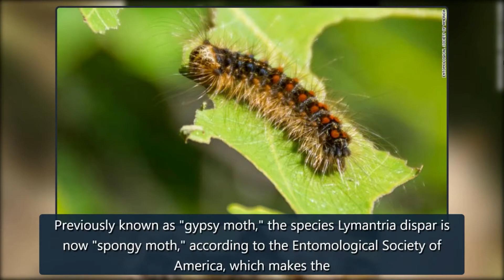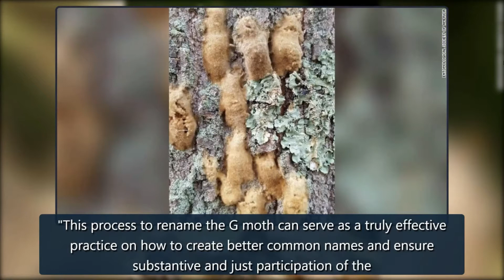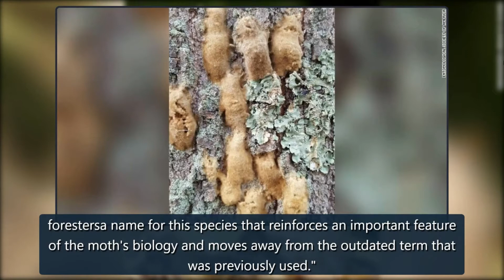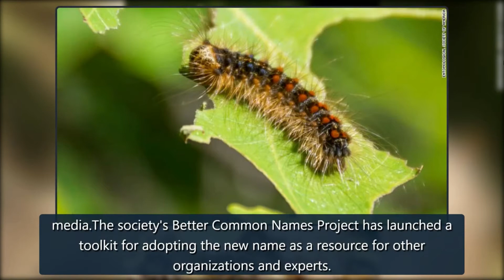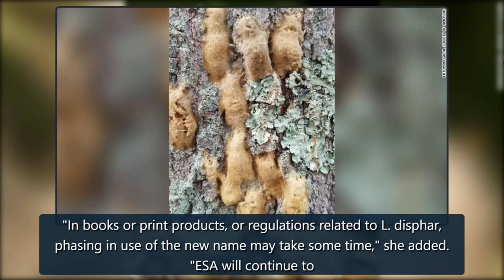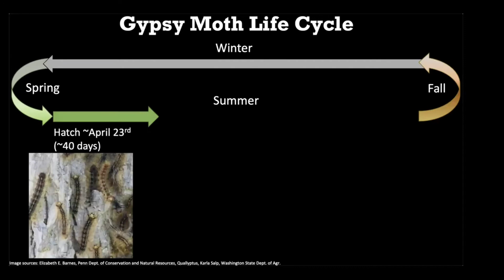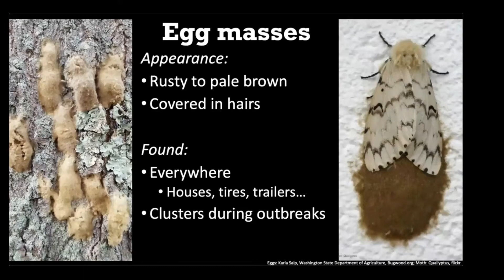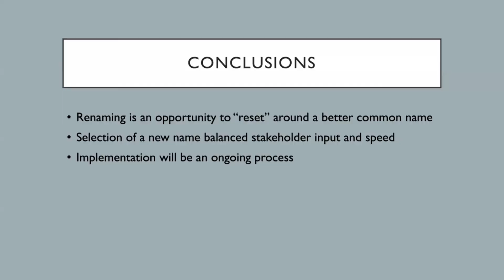Racist Bug Name Gets Changed to End Discrimination | Random Things You Need to Know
In March 2022, the EntomologicalSocietyOfAmerica decided to change the name of the GypsyMoth to the SpongyMoth because the original name was racist. Now that the name has been changed the world should be a better place for the Romani people.